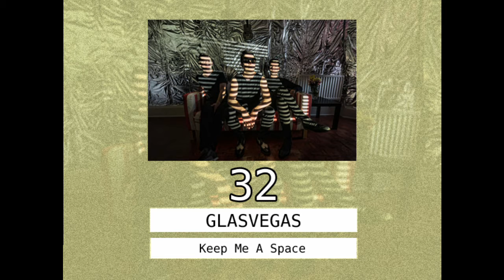Hamster Hits Top 40 August 2020 (80s Top Of The Pops Graphics)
The Top 40 countdown for the August 2020 Hamster Hits chart. Hamster Hits is a monthly top 40 music chart featuring 40 unique tracks each month.